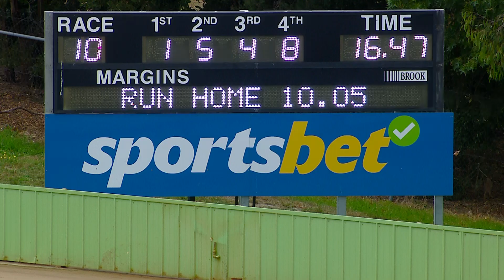HVL TUE 21 MAR 23 R10